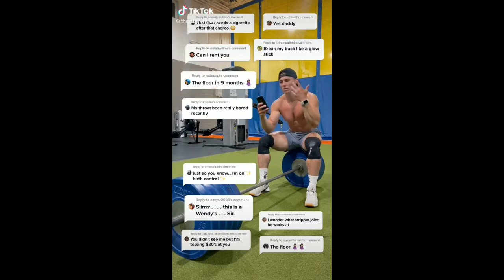Funny Fitness Challenge TikTok Compilation. The Fitness Wizard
Being hilarious and fit at the same time is a skill!